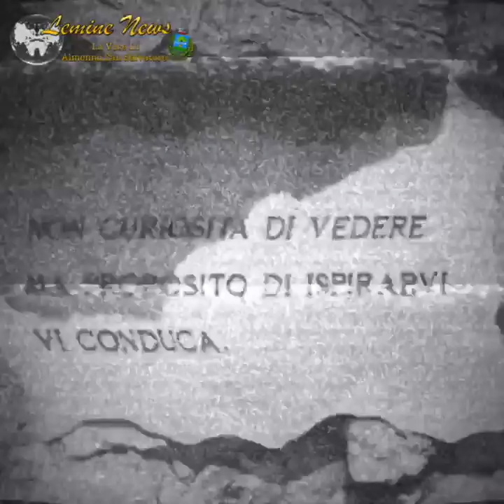Promozione 90 anni Gruppo Alpini di Almenno San Salvatore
L'amministratore delle Piattaforme Social Lemine News Marco "Pex" Pessina Introduce con un suo discorso i due giorni di celebrazioni dei 90 anni dalla Fondazione del gruppo Alpini di Almenno San Salvatore (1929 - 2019) che avverranno il 5 e il 6 ottobre 2019

Per iscrivervi al gruppo di LemineNews cliccate il link che trovate quì sotto: